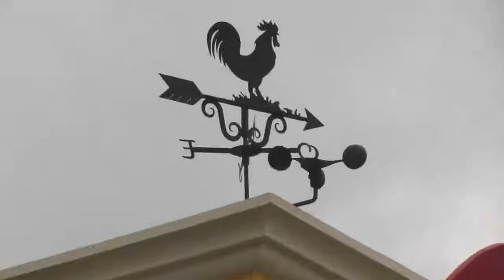weathervane otra de nuestras veletas en pleno funcionamiento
Gracias a uno de nuestros clientes por compartir su veleta ya instalada y trabajando... se ve fabulosa